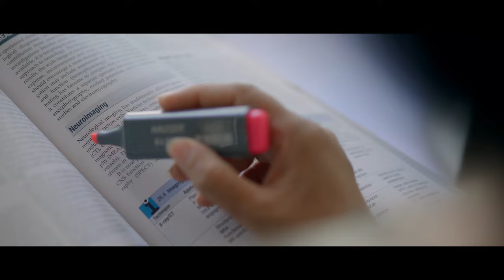Nyayapramanam | Malayalam Short Film 2020 | Paul Sunny | Alan | Neena Kurup | Sini Abraham | Sithara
Nyayapramanam (ന്യായപ്രമാണം) Malayalam short film with English subtitles
Written and Directed by Paul Sunny
Produced by: Mini Mathai Kottalil, Harsha Elizabeth Mathew, Neena Sunny
Editor: Sandeep Nandakumar
Dop: Santhu Jose
Background Score: Jecin George
Associate Directors: Bibin Abraham, Ananthakrishnan V
Art: Abhisankar, Sree
Executive Producer: Aby Mathew
Assistant Directors: Arun George, Ashlin Baby
Associate Editors: Jithin Jrx, Karthik Raj
Production Controller Basil Jacob Roy
Sound Design: Rajesh PM
DI Colorist: Raghavendra Varma
Sound Mixing: Vishnu Raj
Subtitles: Maria Mathai
Stills: Amal Suresh
Publicity Designs: Krishnaprasad KV, Anandhu TS
Studio: Chalachithram Film Studio

Cast
Alan Biju, Sithara Vijayan, Neena Kurup, Sini Abraham, Sharaf Pazheri, Noushad Shahul

We’re on WhatsApp!

Monsoon Media is a YouTube channel intended to promote Malayalam cinema through films review, interviews, discussions, video essays and analytical compilations. It is intended primarily for the purpose of encouraging informed discussions, criticism and review of cinema.